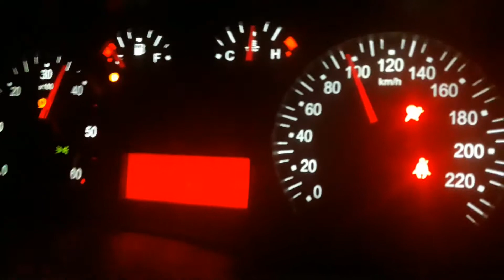Fiat Stilo 1.9jtd acceleration 0-100km/h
1.9jtd 116ks